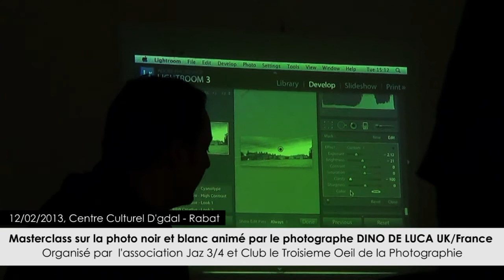Masterclass - DINO DE LUCA - Club Troisième Oeil